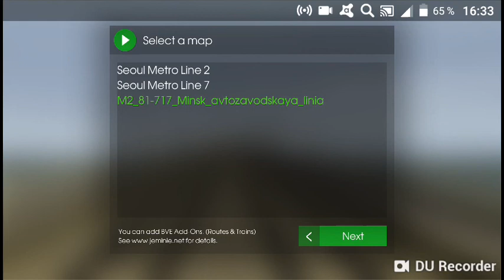Hmmsim 2 #15 информатор Автозаводской линии Минского метро